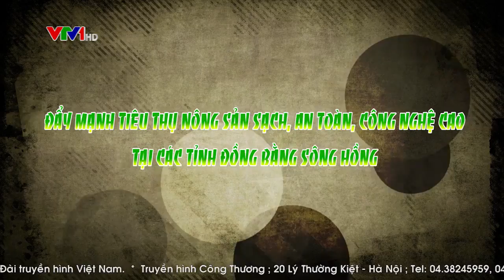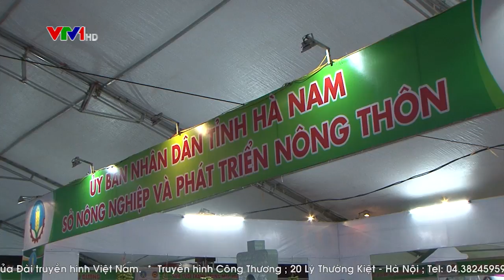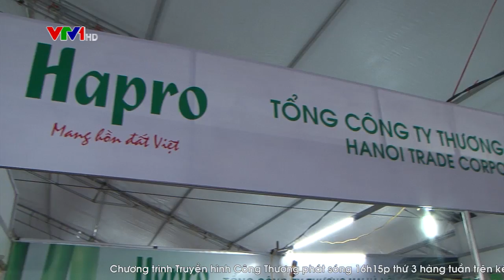Đẩy mạnh tiêu thụ nông sản sạch, an toàn, công nghệ cao tại các tỉnh đồng bằng sông Hồng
Hàng trăm sản phẩm nông sản sạch, nhiều sản phẩm được trồng và sản xuất theo công nghệ cao đã có mặt tại Hội chợ Nông nghiệp công nghệ cao và nông sản an toàn các tỉnh vùng Đồng bằng sông Hồng năm 2018 vừa được tổ chức tại Hà Nam. Hội chợ này nằm trong chuỗi các hội chợ sẽ được tổ chức trong năm nay để đẩy mạnh tiêu thụ sản phẩm nông sản sạch tại thị trường trong nước...